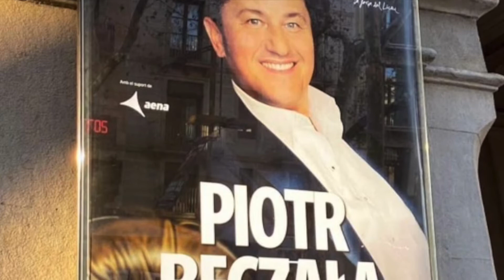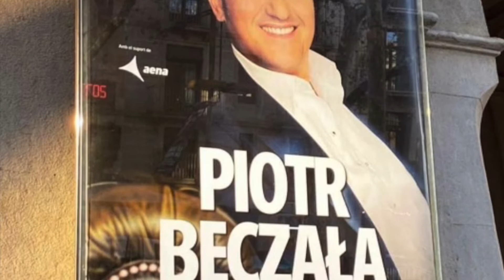Piotr Beczala, No cantis, bonica, al meu costat (Rachmaninov)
piano: Sarah Tysman